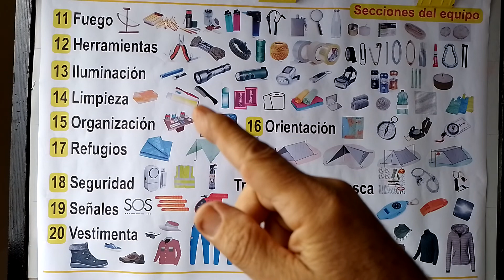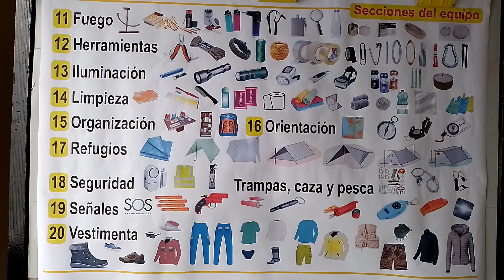ME Arma tu Equipo 4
El último vídeo de la sección armando tu equipo.